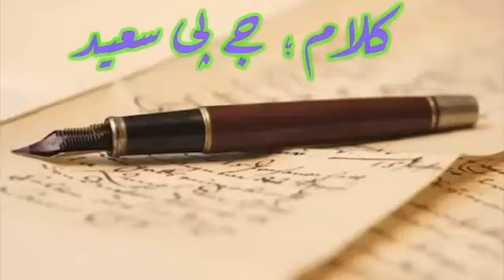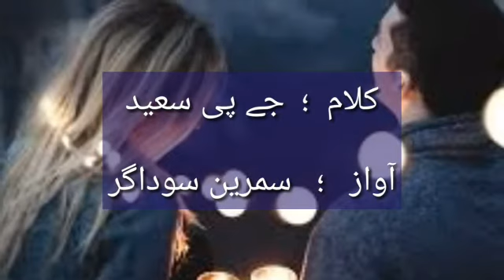Muskura kar sab hi se Milta hai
This poem is written by J.P Saeed. In this poem poet's beloved complaints about her lover that he meets very nicely with every one but he doesn't give me time. People always misunderstand those who meets nicely with poet's beloved. Whole poem reveals the complaints of beloved of her lover.